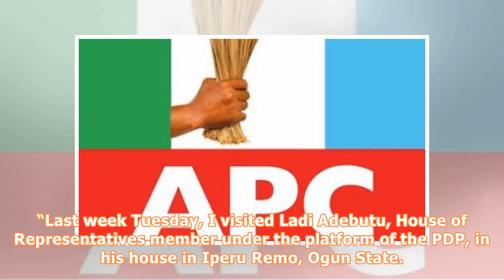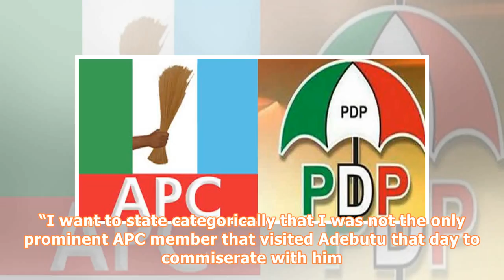House of Assembly member speaks on dumping APC to PDP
A member of Ogun House of Assembly, Olusola Odofin-Sonuga has denied his defection from the All Progressives Congress to the Peoples Democratic Party. Odofin-Sonuga, representing Ikenne Constituency, told newsmen in Abeokuta that he had no issues with his party, APC, therefore no reason to dump the party. “My attention has been drawn to the fake news going around the public that I have decamped to the PDP. “That is not true and it is important to address the issue immediately. “Last week Tuesday...